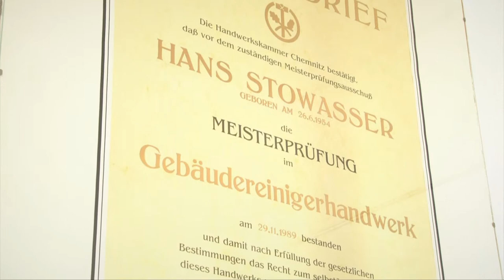Gebäudereinigung Stowasser in Markneukirchen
Herzlich Willkommen bei der Gebäudereinigung Stowasser. Wir sind Ihr kompetenter
Partner in Sachen Sauberkeit und Hygiene aus der Musikstadt Markneukirchen.
Firmeninhaber der Gebäudereinigung Stowasser ist der Gebäudereinigermeister Hans
Stowasser. Ihn unterstützen seine beiden Söhne Marcus und Martin.
Seit der Unternehmensgründung im Jahr 1987 haben wir uns zu einem namhaften und
vertrauensvollen Meisterfachbetrieb in der Region des Vogtlands entwickelt.
Aufgrund der über zwanzig jährigen Erfahrung im Handwerk der Gebäudereinigung, durch
stetige Motivation und eine gewissenhafte Einarbeitung unserer Mitarbeiter sichern wir
Ihnen die zufriedenstellende und zuverlässige Erledigung der uns übertragenen Arbeiten
zu. Wir haben das Ziel mit unseren Kunden eine dauerhafte und partnerschaftliche
Geschäftsbeziehung zu pflegen.
Unser Team sorgt täglich für Sauberkeit und Ordnung. Wir wissen wie man reinigt!
Überzeugen auch Sie sich von unseren Leistungen.